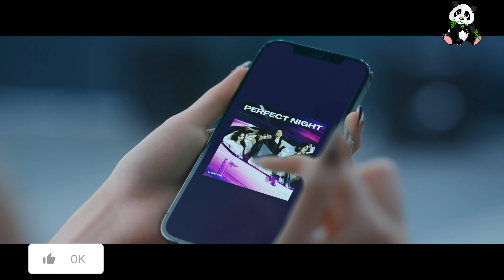LE SSERAFIM (르세라핌) 'Perfect Night' OFFICIAL M/V with OVERWATCH 2 music #2023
HYBE
HYBE LABELS
하이브,하이브레이블즈
하이브
overwatch 2

Visual Creative Coordinating : Yujoo Kim
Style Directing : Yoon Cho, Soo Lee
Brand Experience Design : Yoovin Baek, Hyemin Yoo
Content Production : Yurok Jang, Jisoo Min

A&R : Kyuyoung Kim, Yujeong Kim, Soyoon Park, Myeongji Kim

Performance Directing : Soyeon Park
Assistant Directing : Soyoung Yoon

[ Animation Created by Blizzard Story and Franchise Development ]

Cinematic Director : Ben Dai
Producer : Krissie King
Editor : Joanna Griebel
Art Director : Anthony Eftekhari
DFX Sup : Dave Stephens

[ Music Video by MOTHER ]

Directed by Woogie Kim

Executive Producer: Katt Kim
Directing Dept: Kaya Paik
Production Dept Assistants: Stefanie Munck, Stanley Choo

Director Of Photography: Hyunwoo Nam
Focus Puller: Eunki Kim
2nd AC: Youngseo Park
3rd AC: Sangpil Kim
DIT: Hyunji Kim

Gaffer: Jeonghwan Heo (Kwang Light)
Lighting Team: Hoik Cho, Yun-sik Kim, Mingu Kang, Sungmin Lee, Soowon Son

Jimmy Jib Operator: Youngjoon Kim
Jimmy Jib Team: Hyunin Kim, Hojun Choi, Byungjong Kim

Techno Crane Team: Sangjo Lee, Jisoo Woo, Hak-seo Kim, Doyun Kim (Service Vision)

LED Show Light Director: Seong-gang Jeon (J-Show Company)
Show Light Team: Suyong Kim, Daeyeon Hwang, Woo-seok Jang, Hayeon Lee

Set Design / Art Director: Shin Hoseung (Roh House)
Art Dept Leader: Noh Ayeon
Art Dept: Seo Gayoung, Kim Minkyu, Kim Chohye, Lee Jinyoung , Kim Jiwoo, Park Inbeom

VFX Supervisor & 3D Artist: Chanhyung Chun
VFX Artist: Yujung Jang
2D Key & Rotoscoping: Chaeyeong Im, Uisoo Choi
Matchmove: Junseon Park

Production Team Leader: Dongwan Heo
Production Team: Yonghyun Yoo, Seulki Hong, Jonghoon Shim, Junun Park, Sunghyuk Kwon

Connect with LE SSERAFIM:
OFFICIAL JAPAN TWITTER   / le_sserafim_jp
LE SSERAFIM TWITTER   / im_lesserafim